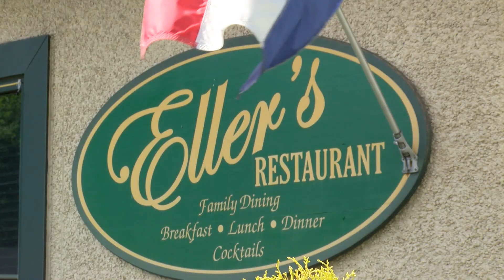Restaurant Employee Saves Choking Woman - May 29th, 2018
Roslyn Flaherty reports- A woman is lucky to be alive thanks to an off duty firefighter working at a restaurant.